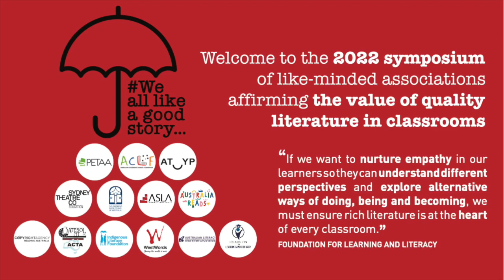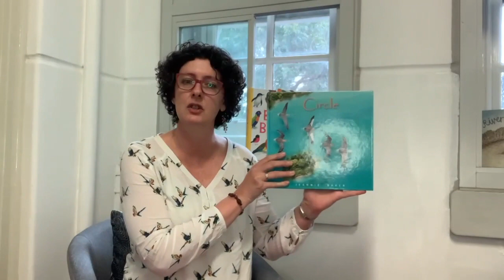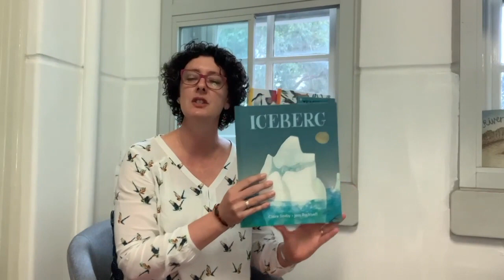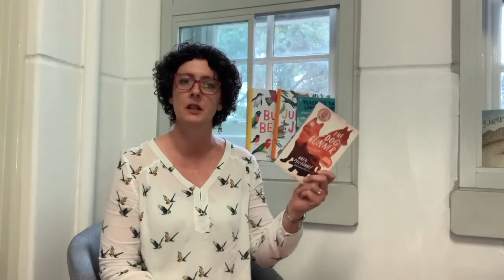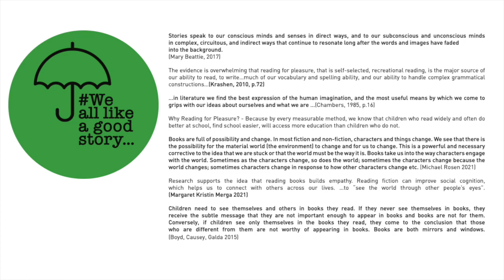Exploring Climate Fiction | 2022 Literature Symposium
In this session, children's literature expert Jennifer Asha introduces the genre of children's climate fiction, identifying its key features. We then take a close look at two works of cli-fi for young readers: the picture book Iceberg, by Claire Saxby and Jess Racklyeft, and chapter book How To Bee by Bren MacDibble. We speak with the authors to understand their aims, motivations and creative processes, then Jennifer is joined by Associate Professor and PETAA President Pauline Jones to discuss classroom implications for the genre: how can these books be used to have rich and meaningful discussions with students?

Find units of work for these books, and more resources for teaching climate change and sustainability through the Primary years, at the PETAA